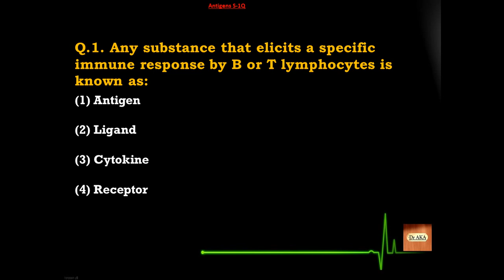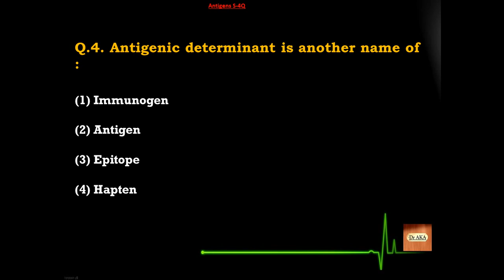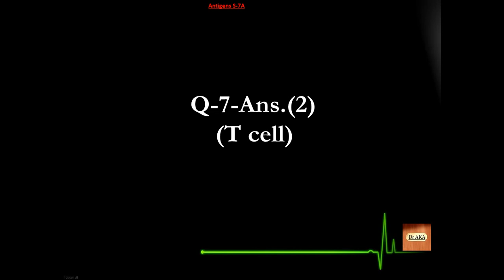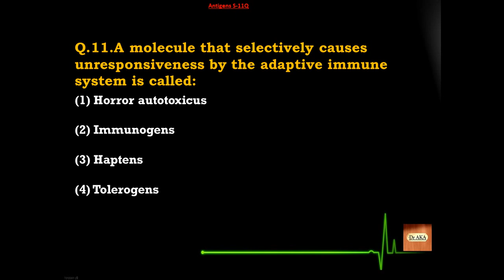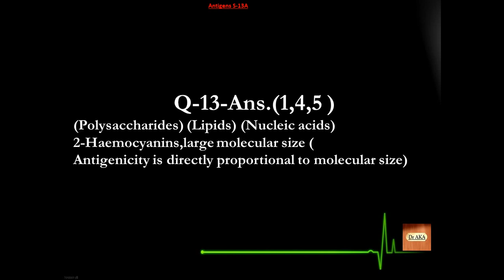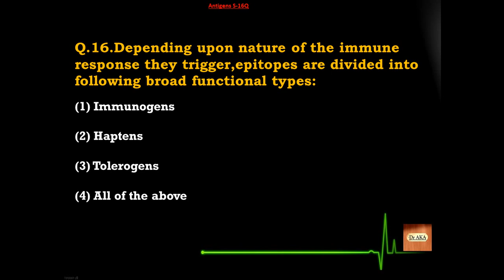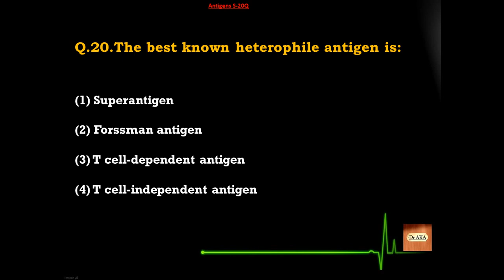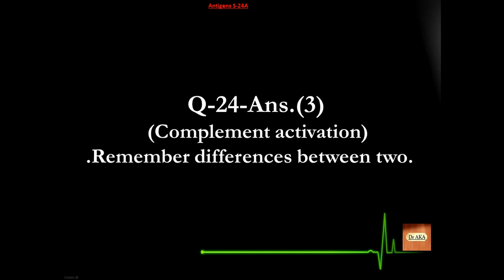Antigen (1) S01-25 Microbiology MCQs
Topic : "Antigen". Timed according to entrance exams !!